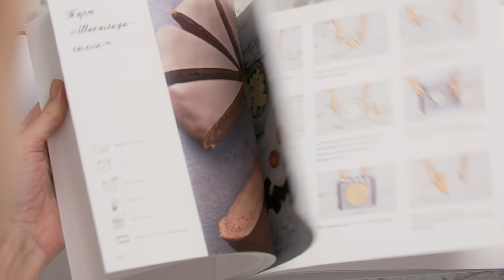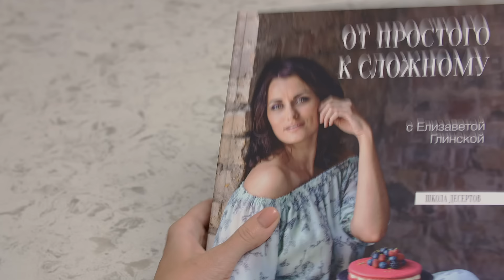ШОКОЛАДНО-медовый ТОРТ "СПАРТАК" с ЗАВАРНЫМ сметанным КРЕМОМ и СЕКРЕТНЫМ ингредиентом от Глинской!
🎂Торт «Спартак»

🍫Шоколадно-медовые коржи:
100 г сахара (4 ст. л. с горкой)
100 г яйца (2 шт.)
100 г меда (3 ст. л.)
100 г сливочного масла (0,5 пачки, жирность не менее 82%)
350 г муки (2,2 стакана объемом 250 мл)
30 г какао-порошка (2 ст. л. с горкой)
5 г соды пищевой (0,5 ч. л.)
1 г соли (щепотка)

🍰Заварной крем:
500 мл молока ( 2 стакана объемом 250 мл)
60 г желтка (3 шт.)
100 г сахара (4 ст. л. с горкой)
 20 г кукурузного крахмала (1 ст. л.)
20 г муки (1 ст. л.)
40 г сливочного масла (жирность не менее 82%)
200 г сметаны (0,75 стакана объемом 250 мл, жирность 15-20%, или крем-сыр)

🍨Приготовим тесто:
✅Приготовьте карамель.
Отправьте в сотейник с толстым дном сахар, поставьте на огонь выше среднего, периодически помешивайте, сахар должен приобрести темно-коричневый цвет.
✅Снимите сотейник с огня, добавьте в сотейник сливочное масло и мед, перемешайте. Верните на огоноь, чтобы масло объединилось с карамелью и медом до однородной консистенции.
✅Перелейте карамель в миску, добавьте соду, перемешайте. Добавьте яйца, перемешайте.
✅ Соедините муку, какао-порошок и  соль, добавьте через сито сухие ингредиенты к жидкой массе. Перемешайте до однородности.
✅ Разделите тесто на 8 частей, оберните каждую часть пищевой пленкой.
✅ Раскатайте тесто на пергаменте - по одному кусочку. Вырежьте коржи по диаметру формы, наколите корж вилкой, чтобы при выпекании он не вздулся.
✅ Отправьте в духовку разогретую до 180°С на 4 минуты. Выпеките все 8 коржей.
✅ Пока коржи горячие, срежьте лишние края по диаметру формы – мы используем их для приготовления крошки.

 🎂Приготовим крем:
✅Отправьте в сотейник молоко, поставьте на средний огонь.
✅ Разотрите желтки с сахаром до посветления, добавьте кукурузный крахмал и муку.
✅ Добавьте одну треть молока, перемешайте, верните массу в сотейник к молоку.
✅ При постоянном помешивании доведите до кипения, прокипятите 30 секунд, помешивая, чтобы крахмал растворился.
✅ Снимите с огня, добавьте сливочное масло.
✅ Переложите крем в миску. Пока он горячий, добавьте сметану. Перемешайте.

🍰Собираем торт:
✅Уложите пергамент в разъемную форму диаметром 22 см, положите корж, сверху выложите 3 ложки крема, разровняйте.
✅Положите сверху второй корж, снова смажьте кремом. Выложите таким образом все коржи, перемазывая их кремом. Верхний корж также смажьте кремом.
✅ Накройте торт пленкой «в контакт» и уберите в холодильник на 5-6 часов.
✅ Снимите с торта пленку и форму.
✅ Задекорируйте торт крошкой из остатков коржей.

Мои плейлисты:

1. Десерты на КАЖДЫЙ ДЕНЬ - КЕКСЫ, ПИРОГИ 🍭🍪🍧

3. Школа десертов: ЧИЗКЕЙКИ. Кексы 🍩 🍪

4. Кенди-Бар: ЗЕФИР, конфеты, нуга, МАРШМЕЛЛОУ🍭 🍬

5. Порционные десерты, ДЕСЕРТЫ В СТАКАНЧИКА🍧 🍨

6. Рецепты пасхально и СДОБНОЙ ВЫПЕЧКИ 🍞 🥐🥖

7. Мои КНИГИ: больше 300 рецептур ДЕСЕРТОВ 🍰 🎂